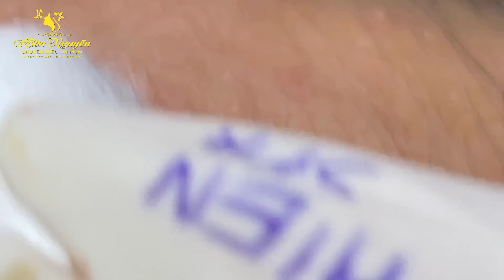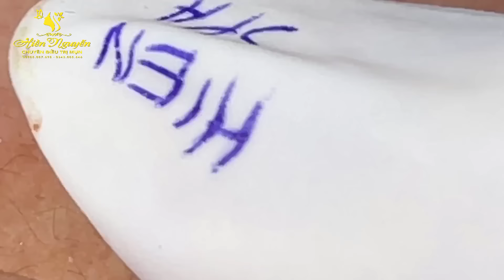Satisfying Hien Spa Beauty Relaxing Video #17